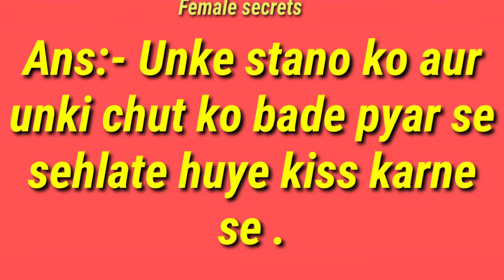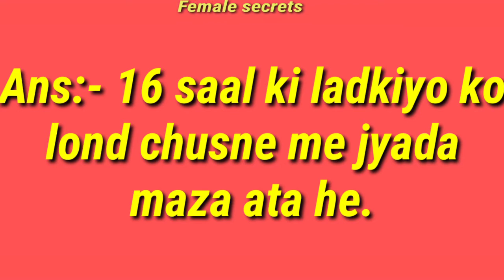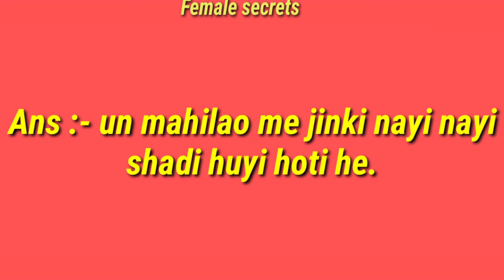Best sex education 2022//sex karne ka sahi tarika kya he//Female secrets in hindi//only for adults.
Hindi gk,most brilliant question in hindi,general knowledge,best Gulzer sayari,mardo ke liye khas bate,amazing sawal,gk ki peheli,sex gk question in hindi,adults Gyan,18+only, only for adults